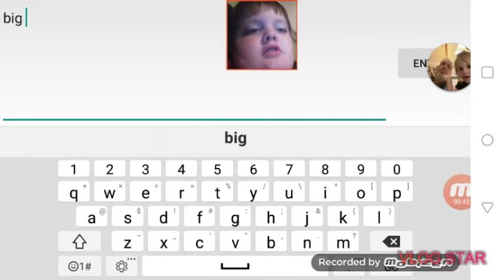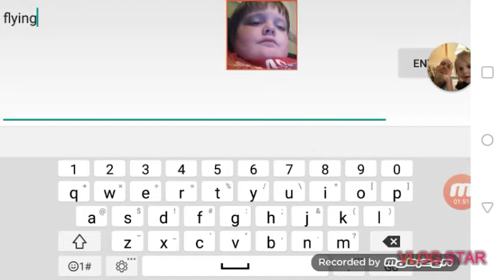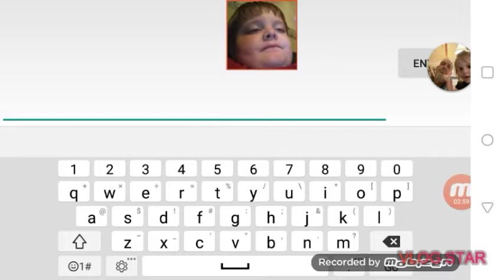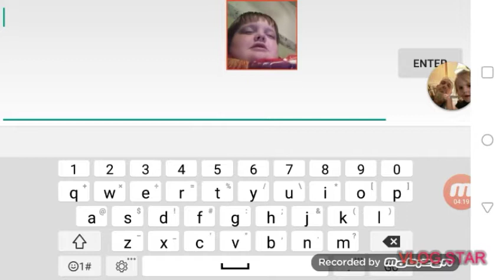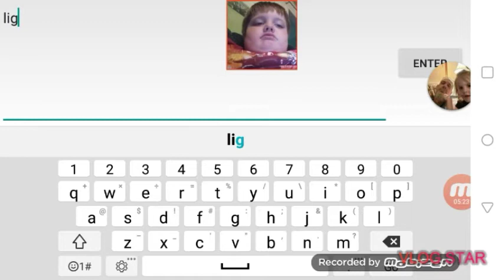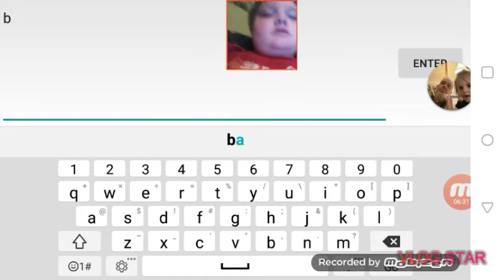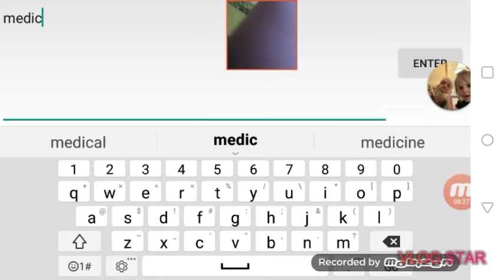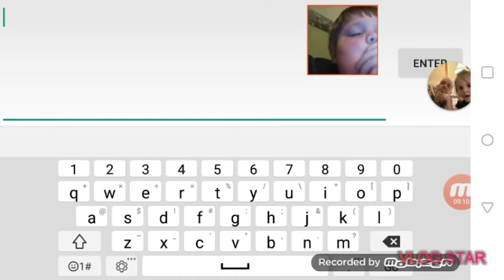Scribble knots remix part 1 we are on a imaginary adventure